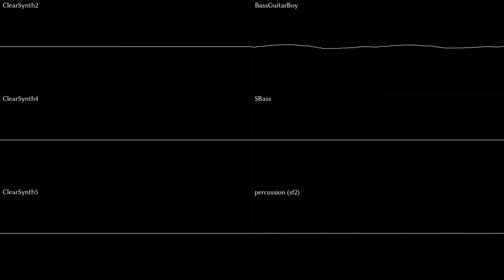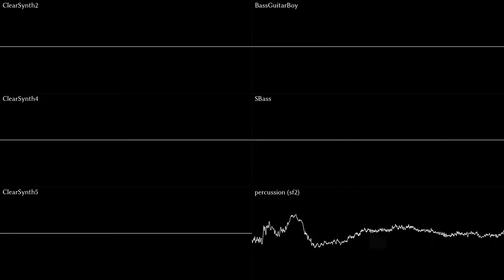Riedlerfiziert #66 – We are Number One